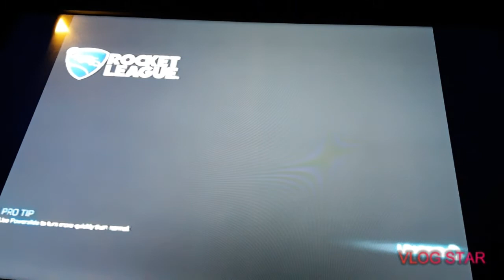Tjax plays Rocket league episode #28